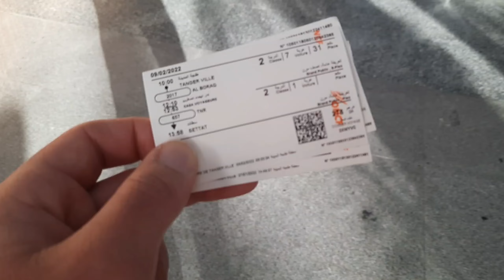أول تجربة قطار فائق السرعة لاول مرة (البراق)🤩 VLOG# من طنجة إلى الدار البيضاء# (الجزء الأول ) 🤩